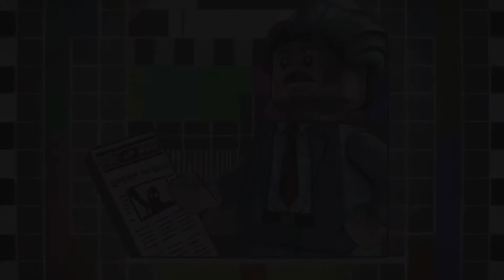K'un-Lun Konundrum | LEGO Marvel Super Heroes 2 2-Player GAMEPLAY PART 10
LEGO Marvel Super Heroes 2 PS4 2-Player Splitscreen GAMEPLAY | PART 10

Here is part 10 of our 2-player playthrough of LEGO Marvel Super Heroes 2 for PS4. In this video we complete the level: K'un-Lun Konundrum in Story Mode.

LEGO Marvel Super Heroes 2 is a LEGO-themed action-adventure video game developed by Traveller's Tales and published by Warner Bros. Interactive Entertainment for PlayStation 4, Xbox One, Nintendo Switch and Microsoft Windows on 14 November 2017, and by Feral Interactive for macOS on 2 August 2018. It is the sequel to 2013's LEGO Marvel Super Heroes and the third installment of the LEGO Marvel franchise.

Also check out our main channel, OzBroGamerz, for more featured content.